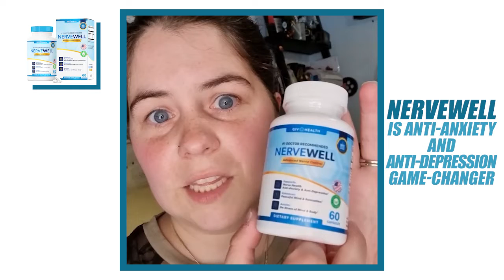Nervewell - Short VSL. Experts and testimonials.